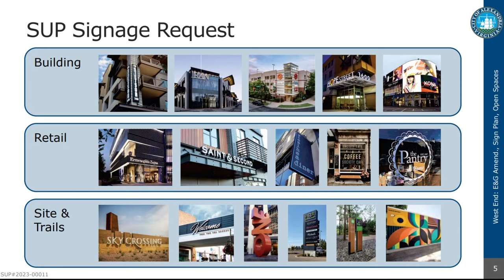Plans for former Landmark Mall site in Alexandria come into focus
Here's what to expect from the massive $2 billion project.